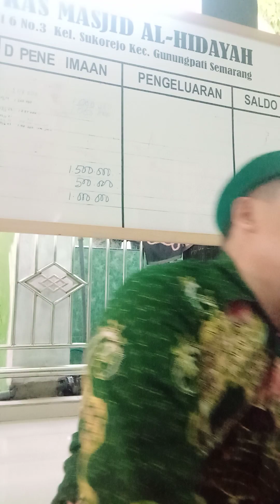Keadaan Manusia ketika lahir tidak tahu apa-apa